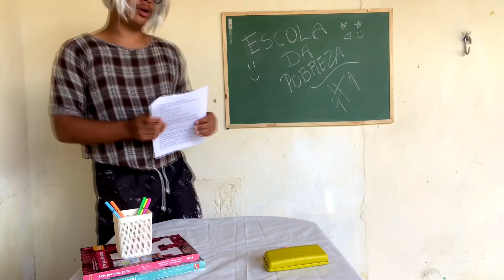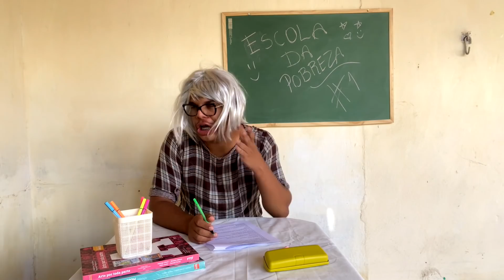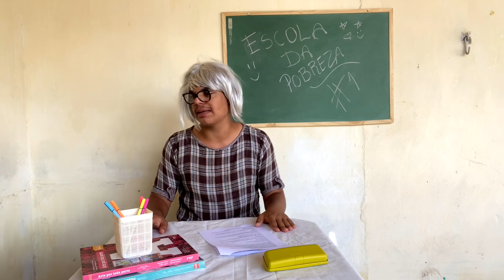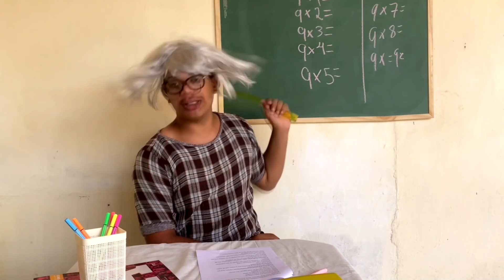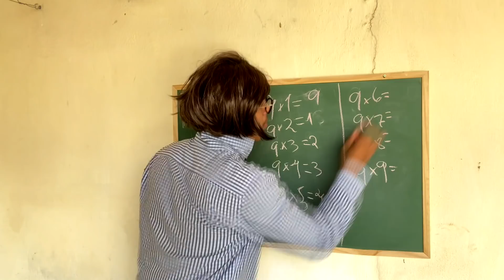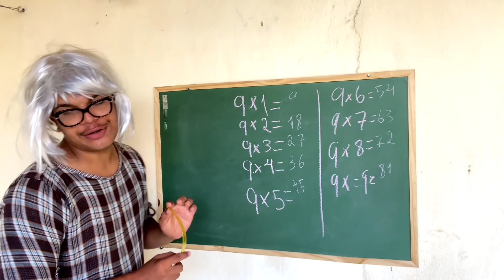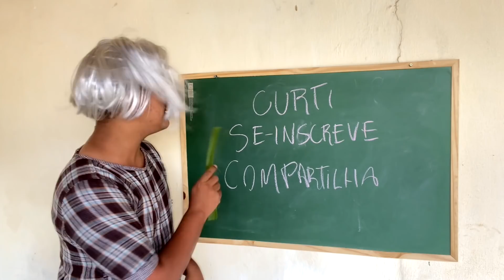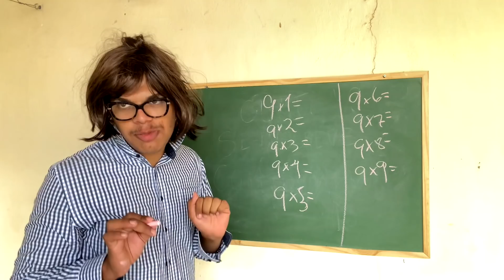ESCOLA DA POBREZA (ep. 1)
641.000
Gente estou começando essa serie nova aqui no canal... to gastando uma graninha com esses videos, eu to amando fazer esses tipos de videos e espero que voces gostem tambem!!!

ESCOLA DA POBREZA, ALUNOS, 2021, MEU PRIMEIRO DIA DE AULA, AULA, ROTINA DA ESCOLA, ARRUME SE COMIGO

• TIK TOK ⇨ @JandsOfc

➩ PERGUNTAS FREQUENTES

Tenho 16

Vegas 17

Bahia

➥EQUIPAMENTOS DE GRAVAÇÃO E EDIÇÃO:
Camera: IPHONE 11
Editor: VEGAS 11
Capa do vídeo: picsart;

TIKTOK, JANDSONOFC, JANDSON.OFC